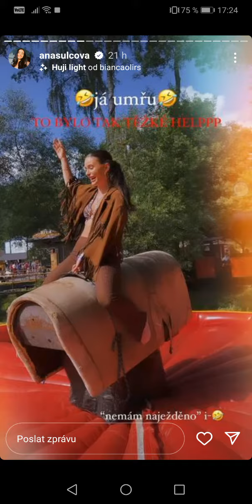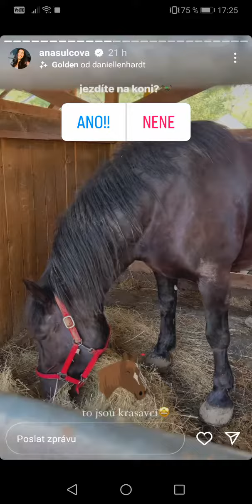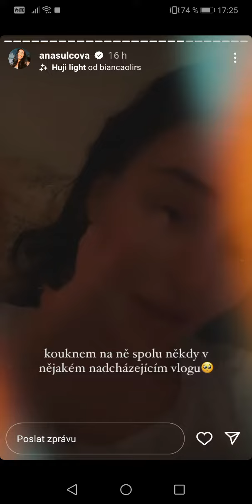ANIČKA ŠULCOVÁ V LETNÍM TOPU😻❤️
Obecné ustanovení
§ 29

§ 30

Volná užití

00:00 - Úvod
00:30 - nové bydlení
01:00 - prázdniny
01:30 - ježdení na bejkovi
02:00 - párty
02:30 - konec